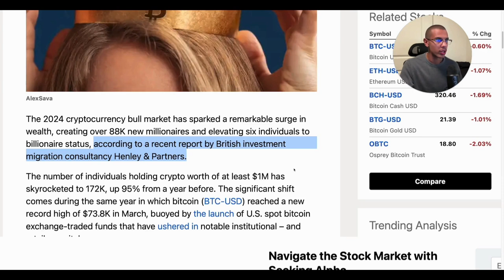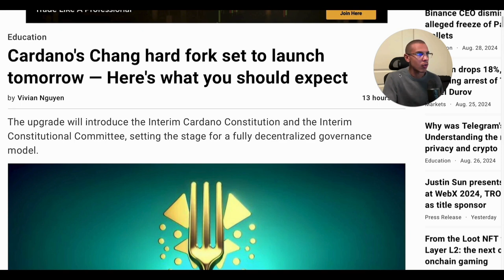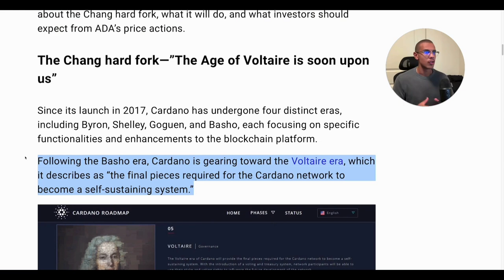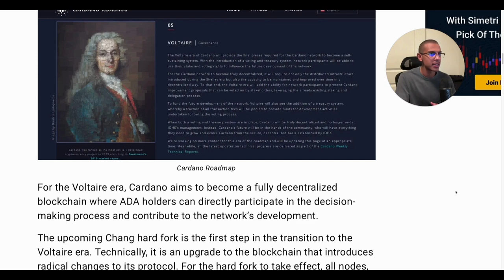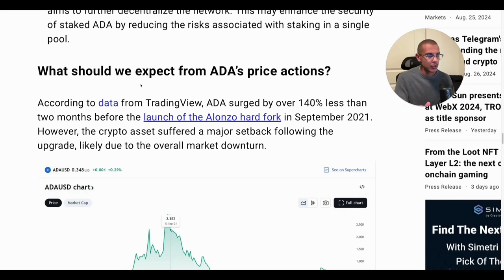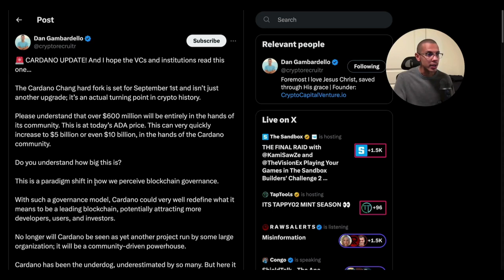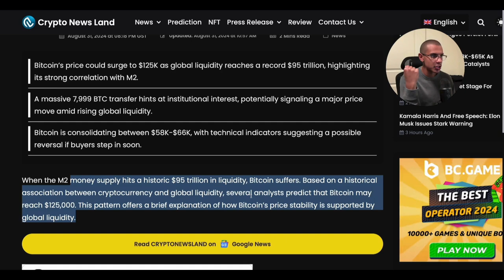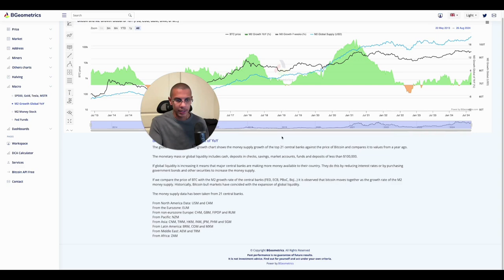Will Cardano (ADA) Change Crypto Forever!? Bitcoin may rally SOON!!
TIMESTAMPS
0:00 Crypto Market Fuels Creation of Billion & Millionaires
1:50 Cardano (ADA) Chang Hard Fork
3:08 How will this Impact ADA Holders?
3:47 What to Expect from Cardano (ADA)'s Price?
5:58 Bitcoin Set to Rally!!!